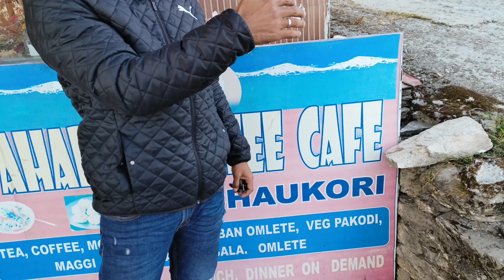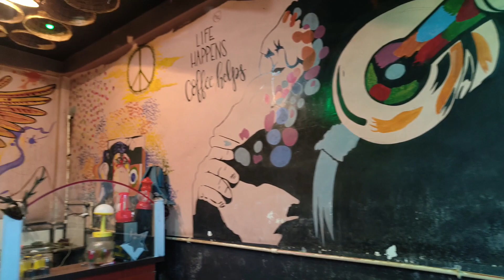आज धीरज क्या ले आये जंगल से मयू और मेरे लिए.धीरज बात मानते ही नही हैं.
ye सफर कुछ हटके हैं.